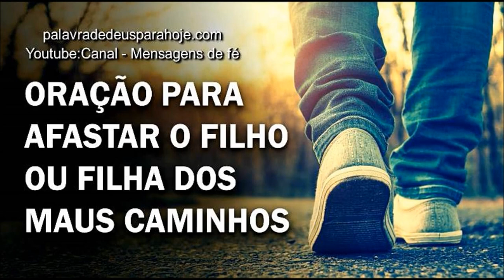Oração FORTE para AFASTAR o filho ou a filha do mal e dos maus caminhos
Oração FORTE para AFASTAR o filho ou a filha do mal e dos maus caminhos - 15 Dicas Super Poderosas Para Você Reconquistar o seu Namorado, Marido ou Companheiro Rápido – Livro Gratuito - Pegue o seu

Oração para afastar o filho ou a filha dos maus caminhos. Essa Oração foi feita para pedir a Deus, a completa libertação do filho ou filha que estão nos maus caminhos.